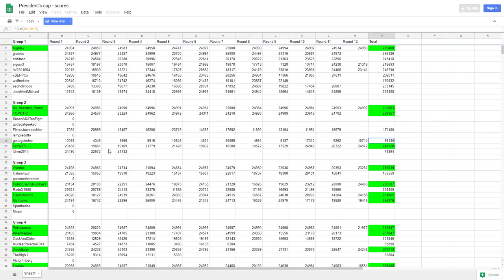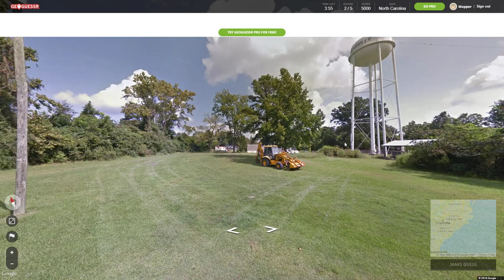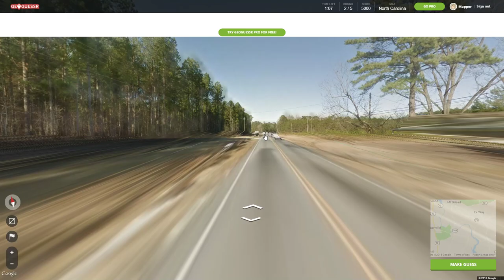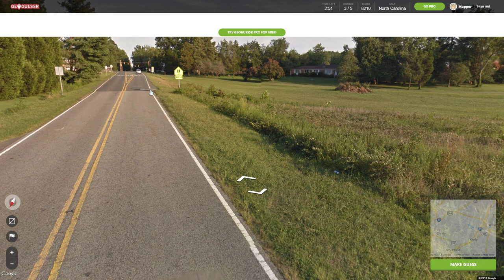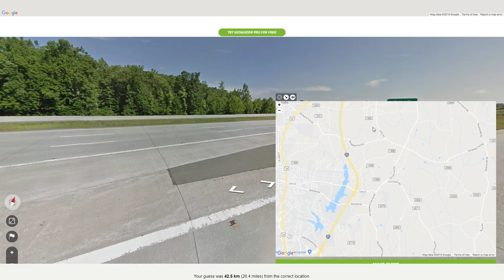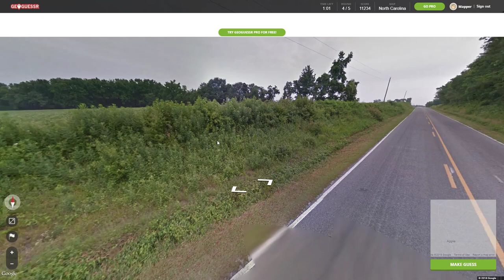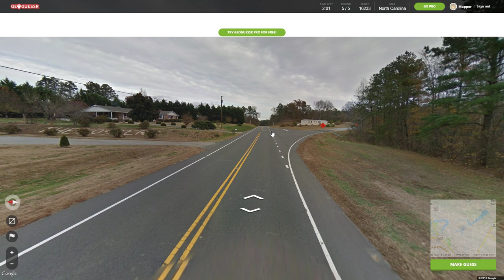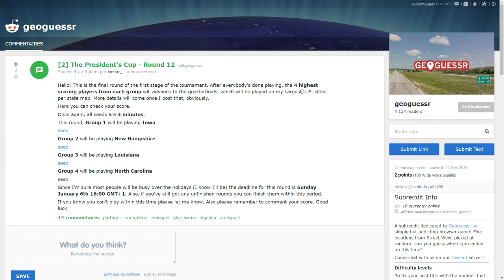[EN] The President's Cup #12: North Carolina (Geoguessr Tournament)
A new tournament created by /u/Costar_ (Simi) on the Geoguessr subreddit, featuring the United States of America, is being played right now. 4 groups of 9 players will travel along 12 random states during the first part of the tournament.